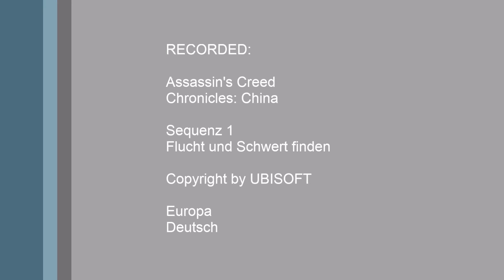Assassin's Creed Chronicles: China [001] Erste Schritte und Überblick - Gameplay Let's Play